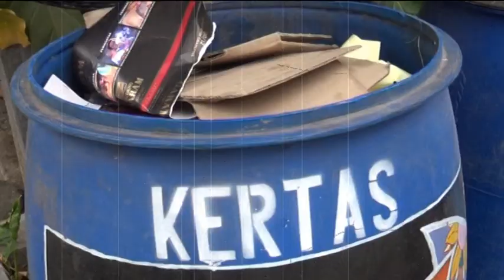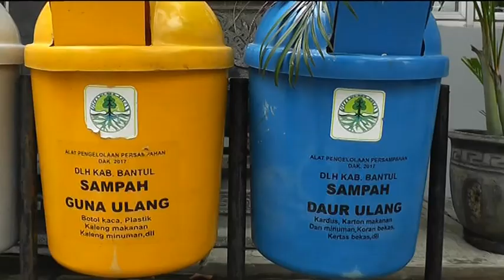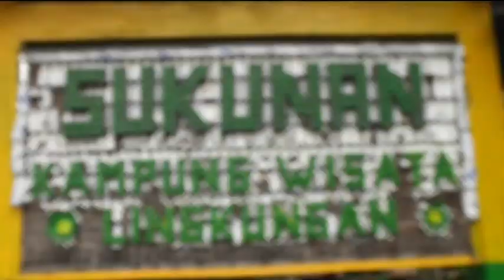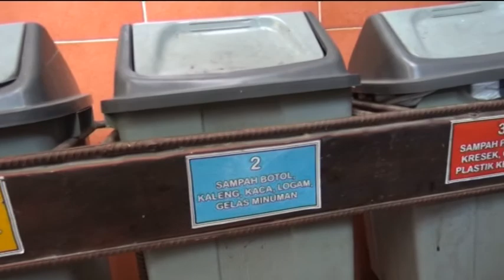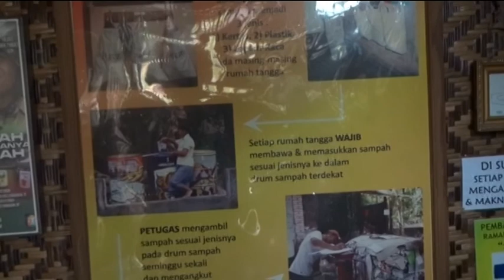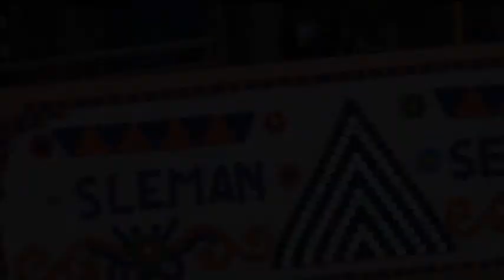SAMPAHMU TANGGUNG JAWABMU - JOGJA TV